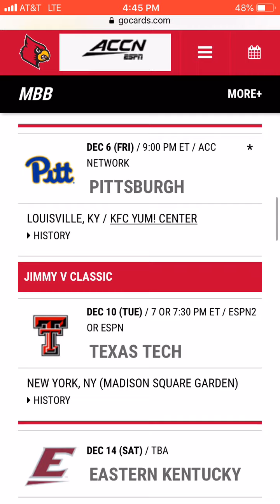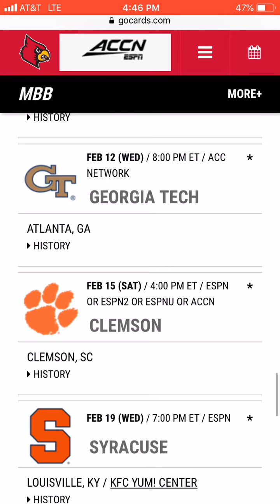Louisville cardinals basketball schedule predictions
Record prediction 26-5